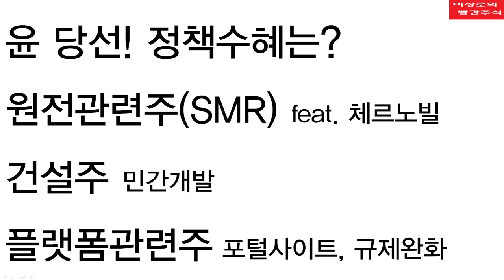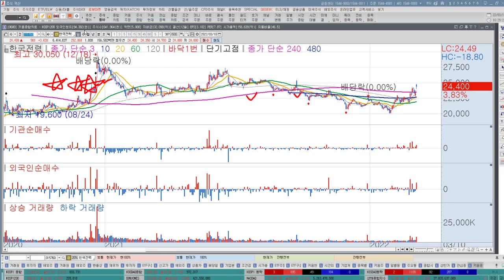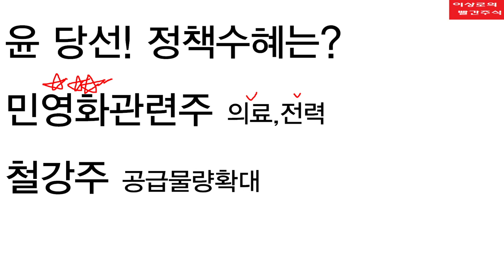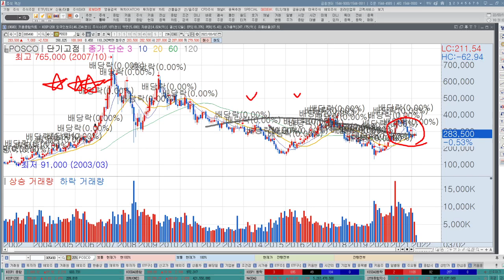진짜! 윤석열관련주! 정책변화로 급등하는 기업들이 있습니다. 정권교체 정책 수혜주 공개, 윤석열정책수혜주